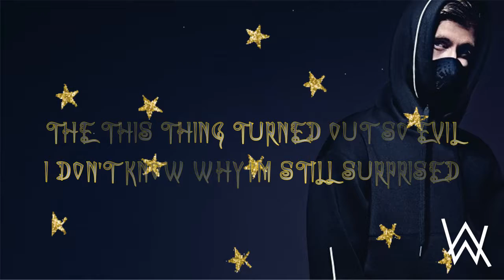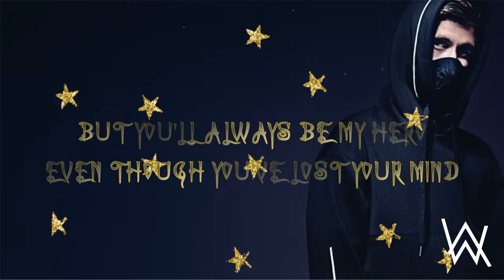My Hero - Alan Walker ft Ariana Grande (with Lyrics)